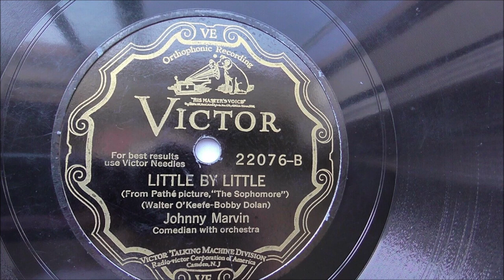Johnny Marvin - Little By Little [1929].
[Written by   Robert Emmett Dolan - Walter O'Keefe]
Recorded 14 August 1929
   by Bernie Cummins and his Biltmore Orchestra
          [vcls Bernie Cummins]

 Recorded   3 August  1929  Liederkranz Hall, New York -

2003 Inducted into UKULELE Hall of Fame